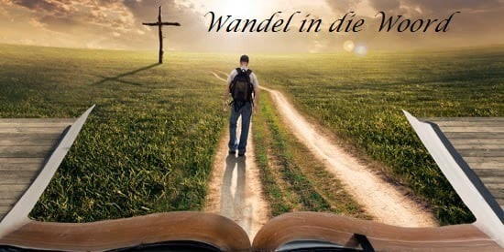15 Junie 2021 Wandel in die Woord olv ds Surina van der Berg